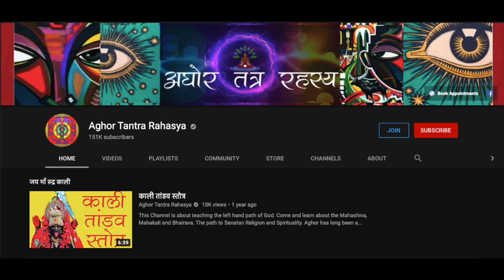जीवन को पटरी पर लाने वाली शूलिनी साधना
कर्म  और ग्रह ये दोनो ही जीवन में कितना खेल होगा ये तय करते हैं। उस खेल को हद्द से बाहर नहीं जाने देती है ये साधना।
Alakh Aadesh!